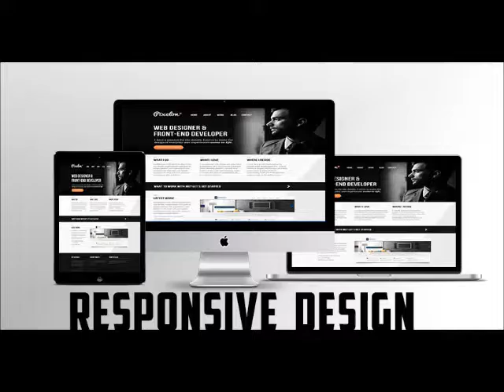THE BEST WEB DESIGN AGENCY WEBSITES IN AUSTIN TEXAS - LEARN MORE BELOW!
STEVE BURNETT 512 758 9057

THE BEST WEB DESIGN AGENCY WEBSITES IN AUSTIN TEXAS

We are a full service web development company that has been providing Internet Technologies to the business community since 1995. We know THE BEST WEB DESIGN AGENCY WEBSITES IN AUSTIN TEXAS.Our clients include marketing agencies, publicly traded companies, and local small business owners. We are dedicated to provided cutting edge technologies, a professional work environment, and long term success for our clients.

Thank you for searching for THE BEST WEB DESIGN AGENCY WEBSITES IN AUSTIN TEXAS. You will be glad that you found us and we will be happy to assist you in any project you choose.

When looking for THE BEST WEB DESIGN AGENCY WEBSITES IN AUSTIN TEXAS it is always best to know the skill set of the company you choose. We are experts at:

Custom Software and Programming
Php, .net, Web Applications, Shopping Carts, and more!

The mobile Internet Revolution is here and BOOMING! Get a nice mobile website for your business starting at $499

Hosting and Computer Network Support
Linux and Apache Support, Microsoft, Colo Management, Cloud Support
Internet Marketing and Web Design
Websites, Search Engine Optimization, Social Media and more!